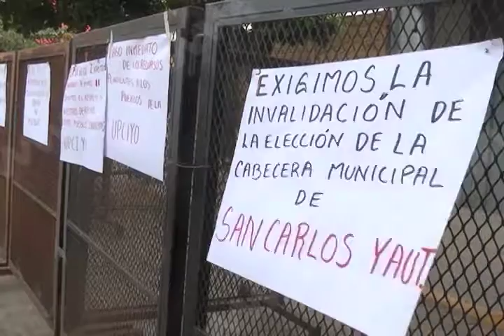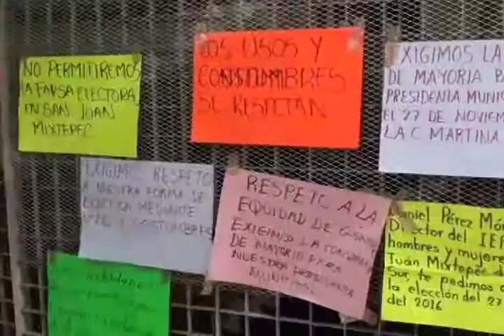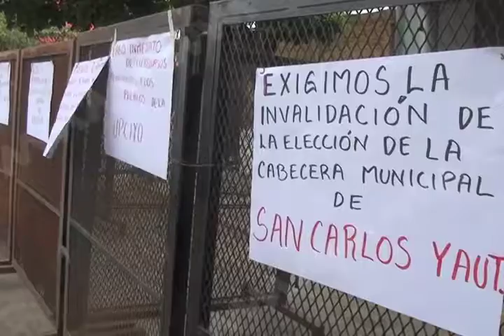Se han impuesto multas al Director de IEEPO por no entregar en tiempo y forma expedientes.